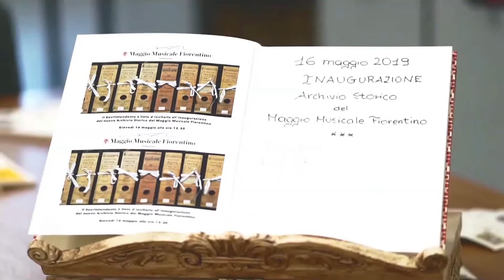L'archivio del Maggio - Trailer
Per stare in compagnia, desideriamo portarvi in un “dietro le quinte” molto prezioso: l’Archivio storico del Maggio Musicale Fiorentino.

Una serie di inedite, brevi e interessantissime puntate online sulla storia “visiva” e documentaria del nostro Teatro che è anche un capitolo tra i più importanti della storia delle arti figurative del Novecento.

Venite e state con noi, il giovedì e la domenica sulla nostra pagina Facebook e, a breve, nella sezione dedicata su

© Teatro del Maggio/Ufficio stampa e media
Montaggio: Michele Monasta